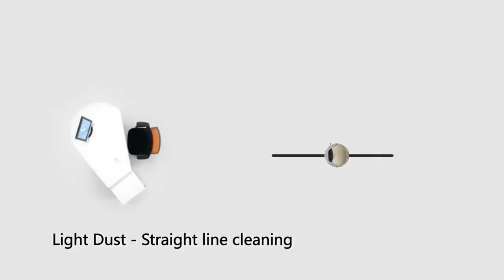Robotic vacuum cleaner Ecovacs D77 with manual vacuum cleaner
Robotic vacuum cleaner Ecovacs D77 automatically moves around the room, cleaning under furniture and after cleaning returns to the charging station. Part of the unique charging station is a handheld vacuum cleaner used to automatic emptying the dust of a robotic vacuum cleaner and it also could be used separately for cleaning places which are difficult to reach by a robotic vacuum cleaner.